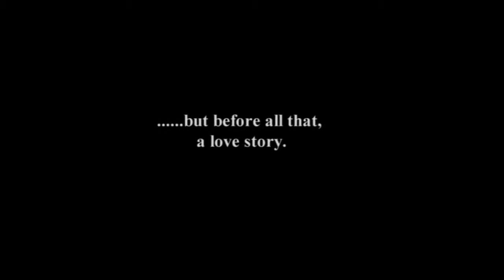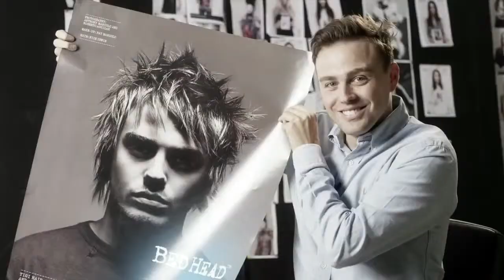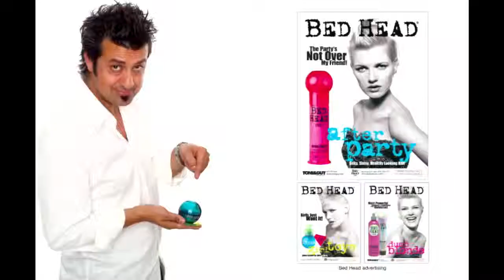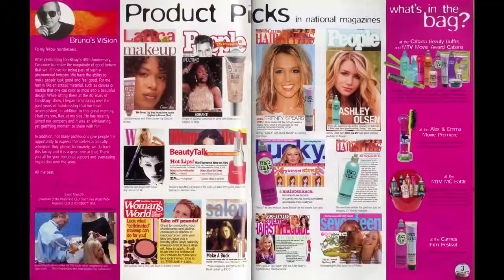Anthony Mascolo It's Personal The History of TIGI®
In his own words, Anthony Mascolo and BTC create: "It's Personal. By Anthony Mascolo."
Enjoy  the video created by Behind The Chair.